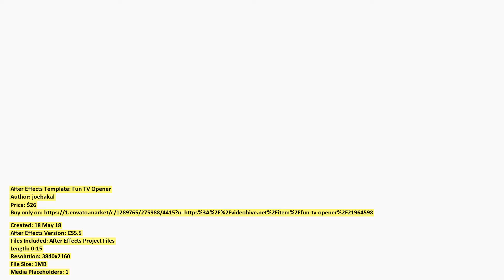Fun TV Opener | After Effects Template | VideoHive 21964598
Created: 18 May 18
After Effects Version: CS5.5
Files Included: After Effects Project Files
Length: 0:15
Resolution: 3840x2160
File Size: 1MB
Media Placeholders: 1
Text Placeholders: 3

Category: (openers)

Description: Simple And Convenient Template For Entertaining Show. Add Your Text or Media. Start Sound Enable (If You Choose to Re...
Dear author joebakal, if you believe any that the use of the project preview on this channel are not legitimate, please write to e-mail and we will delete your video within 24 hours.